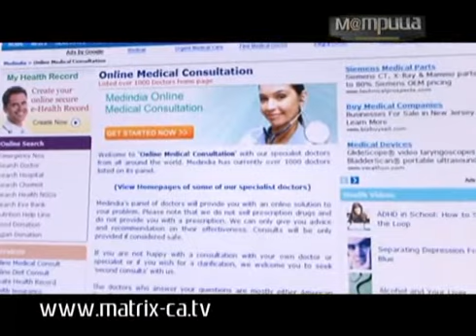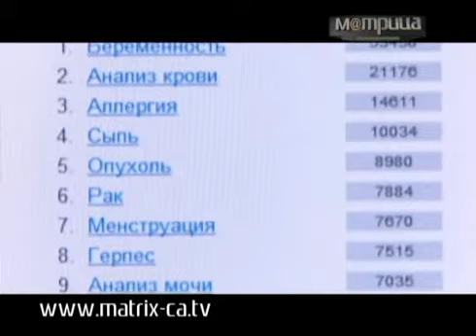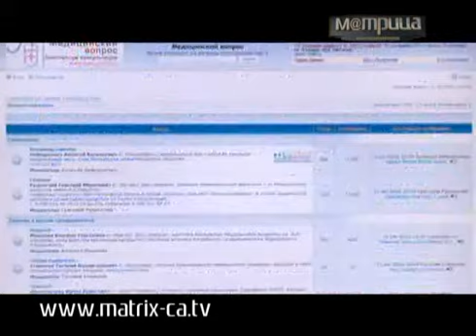(72) Лечение посредством интернета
Около 175 миллионов американцев воспринимают Интернет в качестве персонального медицинского консультанта. Можно ли доверять свое здоровье столь виртуальному «доктору»?